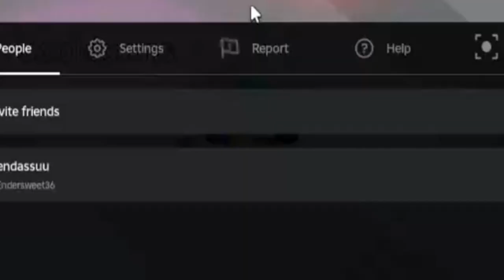NO WAY!? ULTRA EGO VEGETA IN ANIME BATTLE ARENA TOO!?! | ABA Funny Moments (with friends)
I AM ARROGENT, DOWN TO EVERY CELL!

In this video, we play ABA aka Anime Battle Arena as the insane character, Ultra Ego Vegeta who is also Super Saiyan Blue. He is way stronger than MUI Goku in ABA which is surprising and possibly cannon maybe. I play with friends too which makes the video super funny so come watch the video to see how strong this new Vegeta from Dragon Ball Super is.

ENDASSUU, VEGETA, ULTRA EGO, ULTRA EGO FORM, SUPER SAIYAN BLUE, EGOTISTIC, ABA, ANIME, ROBLOX, FUNNY, LOUD

0:00 Intro
0:34 Showcase
6:28 Playing with friends
11:48 Rank Matches